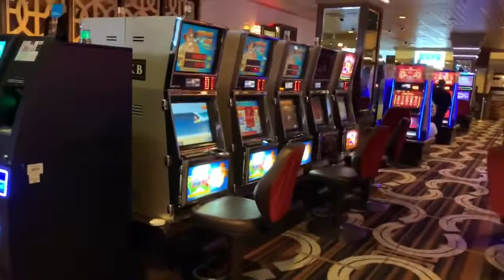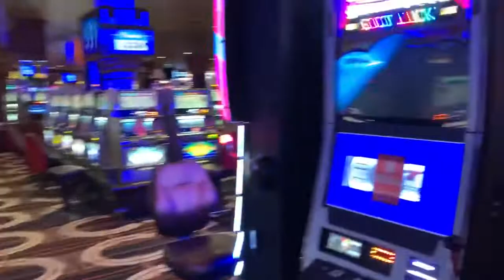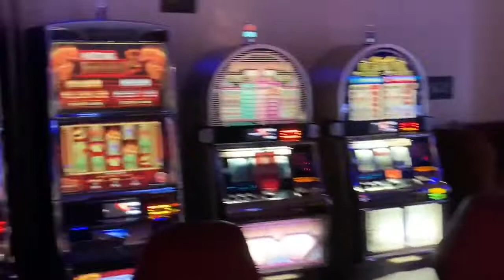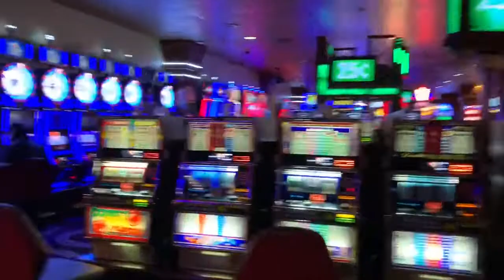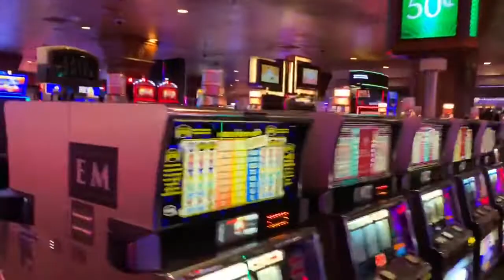Horseshoe Casino Tunica, Mississippi A Walk Through The Entire Casino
Showing Inside The CasinoThanks for Supporting!!!